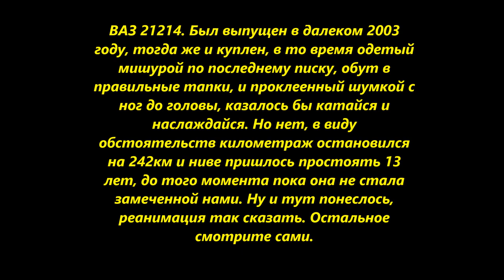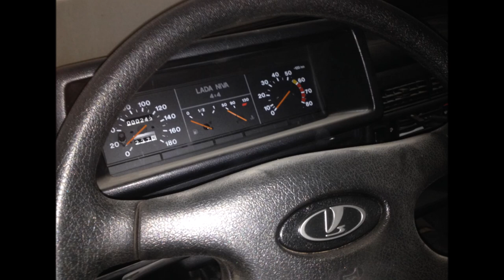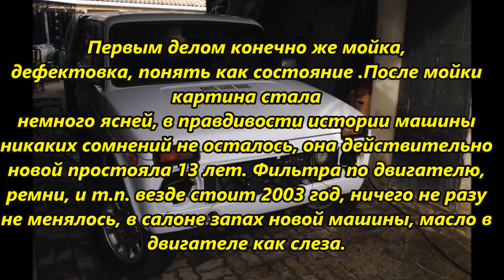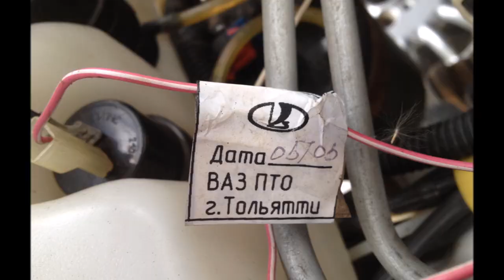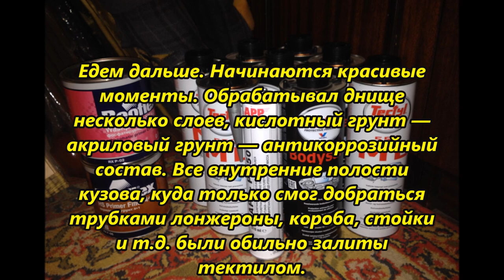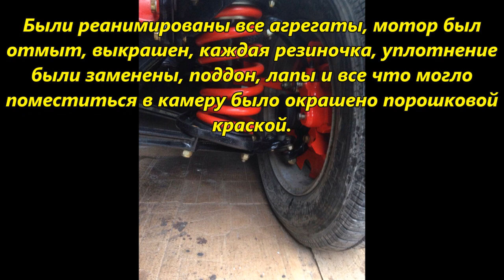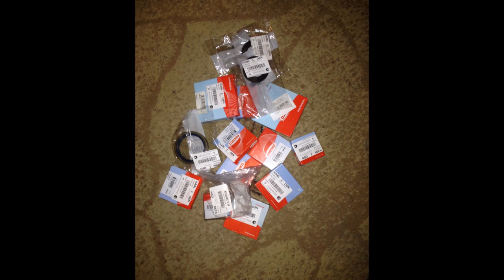Нива простоявшая 13 лет пробег 240км / СМОТРИ ЧТО СТАЛО ПОСЛЕ восстановления " ТЮНИНГА.лада 4×4.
Правила поведения на канале:
1) запрещается использовать оскорбительные и/или ненормативные слова и выражения в адрес администрации канала и/или других пользователей;
2) запрещаются проявления агрессивной ксенофобии, шовинизма, расовой нетерпимости, разжигание межнациональной розни и/или вражды;
3) правила могут быть дополнены и/или изменены администрацией в одностороннем порядке;
4) нарушение Правил ведет к БАНУ пользователя.

дополнительное описание
не читать.